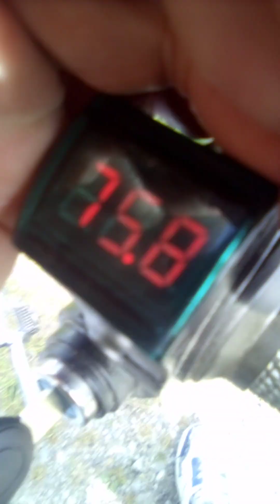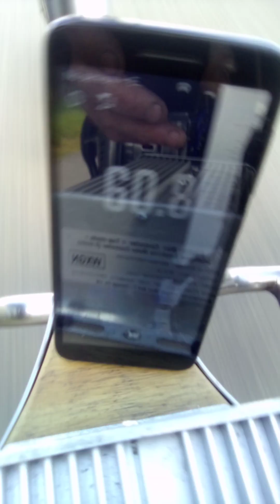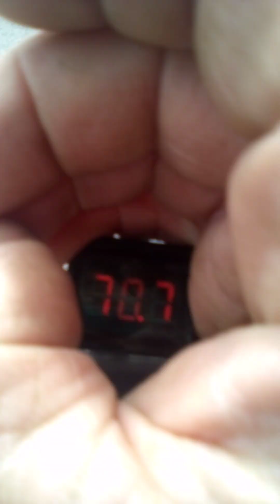cruzermans inventions alternator Bat bike 3000 watt 2 x 72 volts speed run 😲